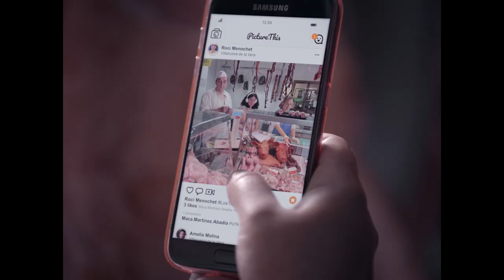CERDITA. Claudia Salas es Maca, Irene Ferreiro es Claudia y Camille Aguilar es Rocío. 14/10 en cines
“CERDITA” el primer largometraje de Carlota Pereda, protagonizado por Laura Galán. La película gira en torno a Sara, para quien el verano solo significa tener que soportar las continuas burlas de las otras chicas de su pequeño pueblo. Pero todo terminará cuando un desconocido llegue al pueblo y secuestre a sus acosadoras. Sara sabe más de lo que dice, y tendrá que decidir entre hablar y salvar a las chicas, o no decir nada para proteger al extraño hombre que la ha salvado.

CerditaLaPelícula se estrenará el próximo 14 de octubre en cines tras su estreno mundial en el Festival de Cine de Sundance y su presentación en el Festival de San Sebastián y el Festival de Sitges.